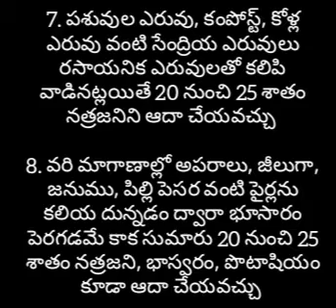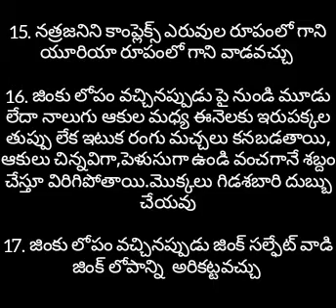Village Agriculture Assistant#Agriculture DA-102 "CROP-PRODUCTION-1" Lecture-4&5 Imp Bits telugu.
Village Agriculture Assistant#
Agriculture DA-102 "CROP-PRODUCTION-1" Lecture-4&5 Imp Bits  telugu.
Agriculture competitive bits also available in this channel.
please support Learn A Line🙏.